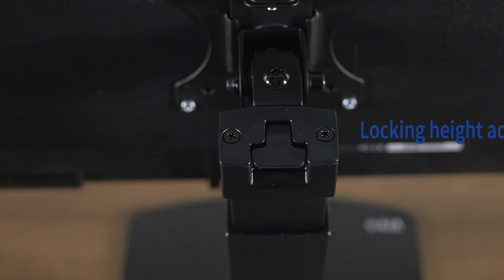STAND-V001V Single Monitor Stand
Elevate your screen to a comfortable viewing height with single monitor mount (STAND-V001V) from VIVO! Constructed of high-grade steel, this stand was built to resist scratches and support a 17” to 32” screen weighing up to 15.4 pounds. The stand’s sleek, black appearance blends well with virtually any environment, and cable management is provided to keep cords clean and organized. Featuring tension spring height adjustment and -20° to +20° tilt, 90° swivel, and 360° rotation for comfortable viewing angles, this product will give you the height and positioning you need for fully customizable screen placement. No need to mount this stand to your desk, since it sports a sturdy steel base to keep everything protected and stabilized. All hardware and instructions are provided to get your stand assembled and screen mounted in no time!